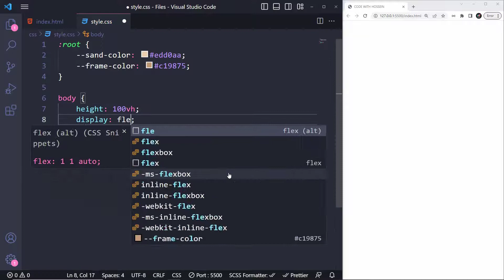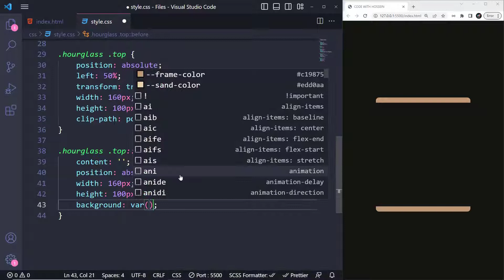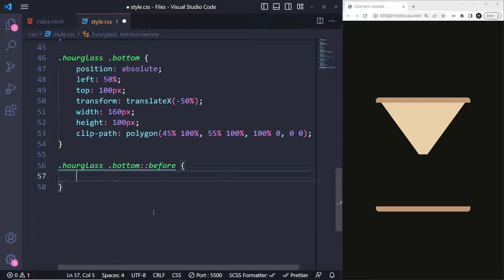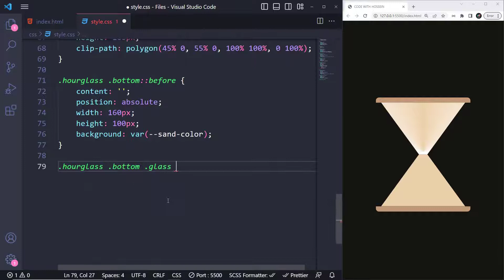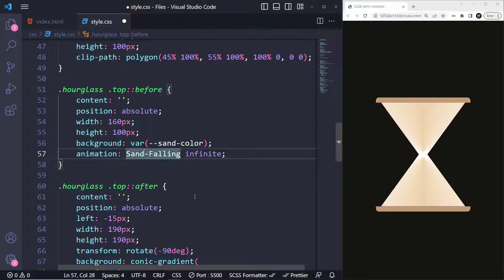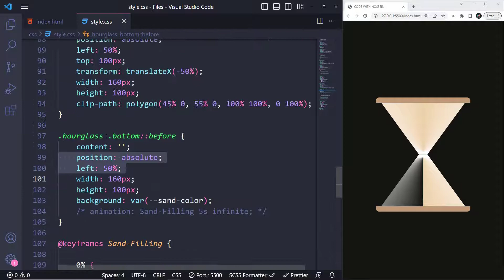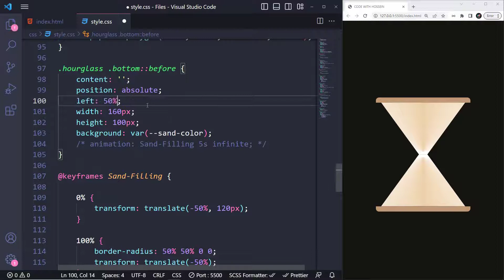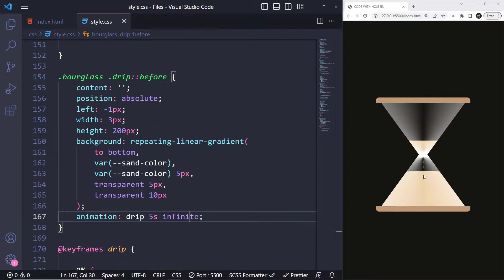Hourglass Loading Animation using CSS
Dive into the world of web design as we create a Classic Hourglass Loading Animation using CSS. In this step-by-step tutorial, you'll learn CSS Animation tips and how to bring a touch of elegance to your projects. let's craft something visually stunning together 😉

📂 Assets
Nothing's used...

⏱ Timestamps
00:00 Hourglass Preview
00:31 Hourglass Frame Elements
00:39 General Styles
01:12 Hourglass Frame Styles
02:02 Design Hourglass Top
03:12 Design Hourglass Top
04:04 Hourglass Shadows
05:40 Rotation Animation
06:18 Sand Filling Animations
07:57 Design Drips
09:24 Dripping Animations
10:27 Final Test
11:08 Thanks For Watching :)